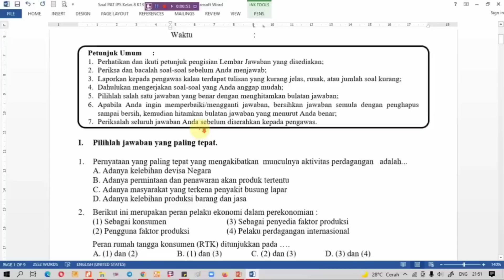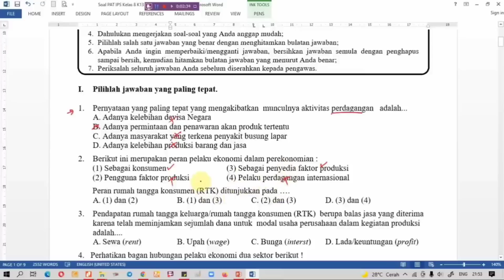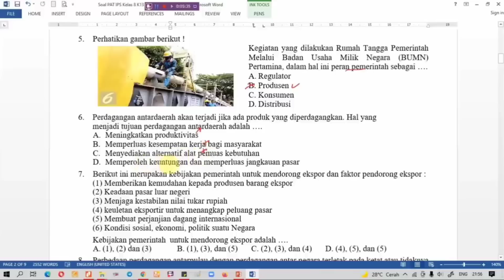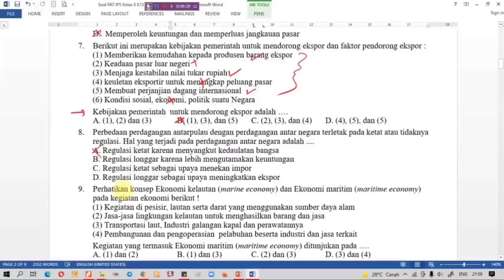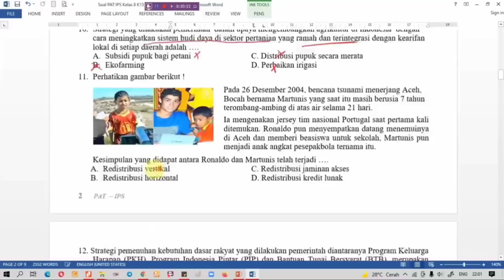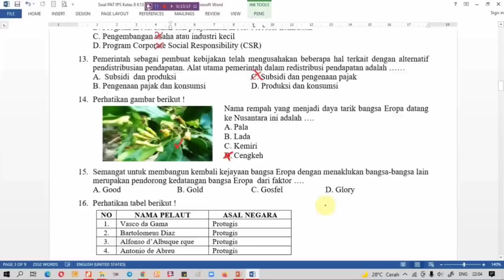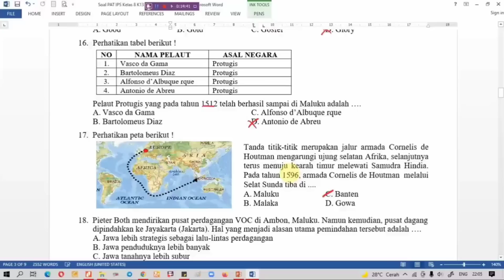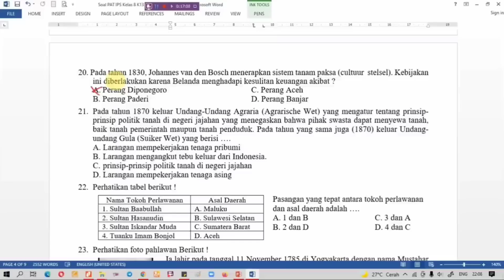Soal PAT UKK IPS Kelas 8 Semester 2 Kurikulum 2013 Beserta Kunci Jawabannya Bagian 1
Pada kali ini kami akan membagikan video pembelajaran yaitu Latihan Soal Asli PAS PAT UKK beserta Pembahasan. Semoga Soal dalam video ini dapat membantu kamu untuk dalam mengerjakan soal ujian.

Untuk video lainnya dapat di lihat pada Playlist jenis ujiannya atau bisa juga dengan masuk ke pencarian Ytube dan tambahkan ayo les di belakang kata kunci pencarian.